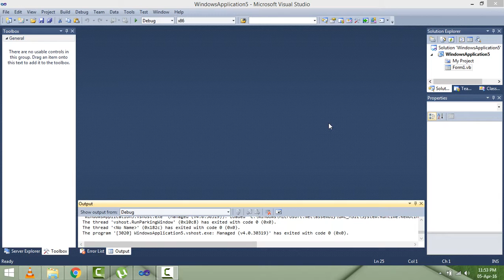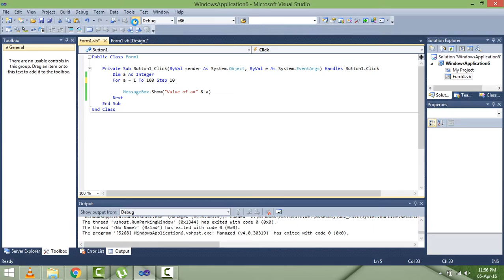Lecture 12 how to how to use for loop in VB Net in hindi urdu